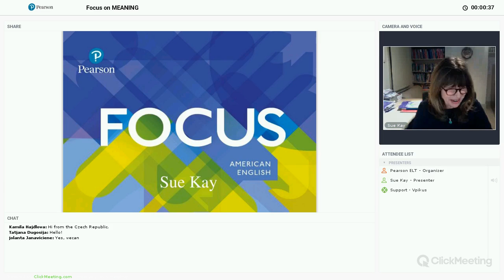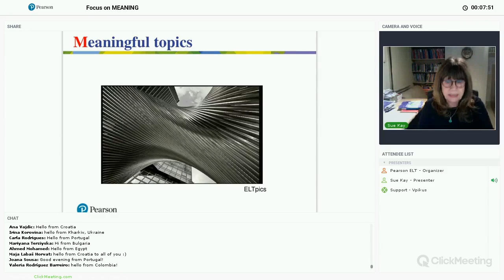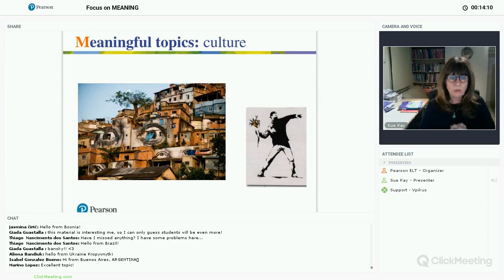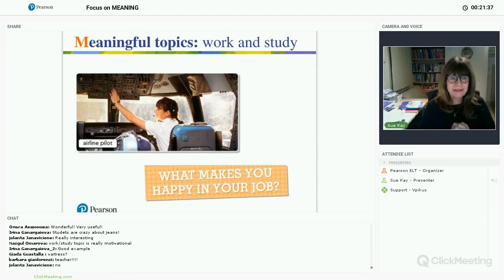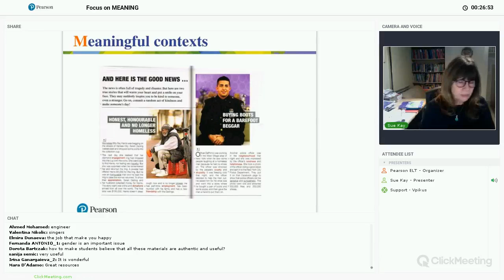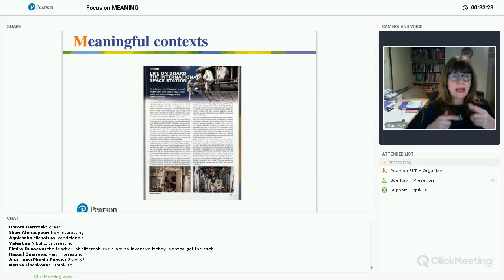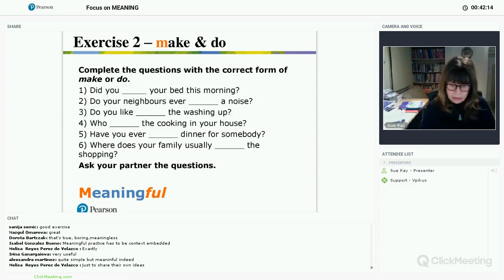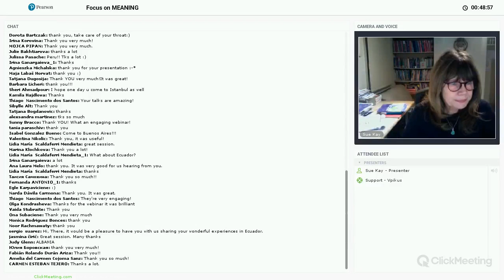FOCUS on Meaning with Sue Kay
In the Focus American English series, meaning is central to everything we ask the students to do. Instead of basing lessons on invented people in imaginary situations, we present target language in real contexts and authentic texts. In this webinar,  you will find examples of meaningful contexts as well as exercises and tasks which draw on the learners’ experiences, thoughts and opinions.